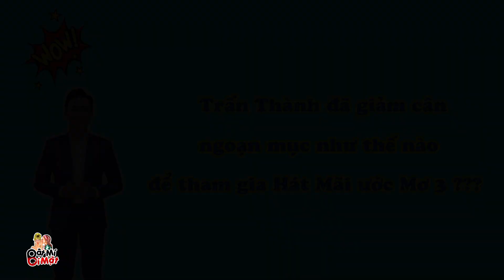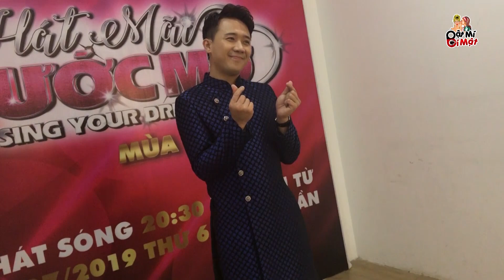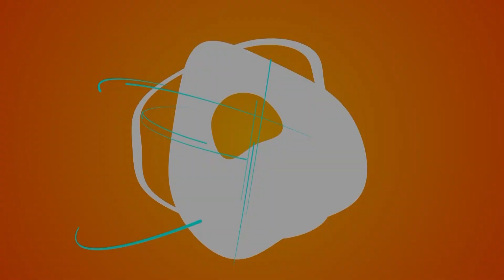Trấn Thành hóa "SOÁI CA" sau khi "GIẢM CÂN" thành công. Đừng ai nói A Xìn Mập nữa nha!!!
Các bạn có thấy A Xìn soái ca hơm  😍 😍 😍